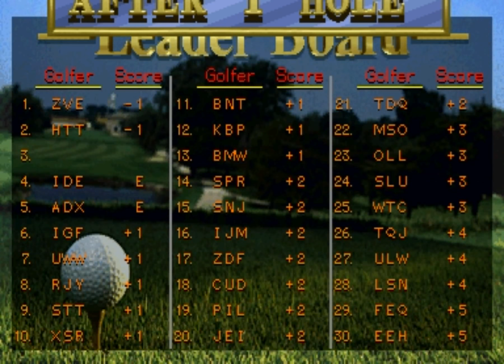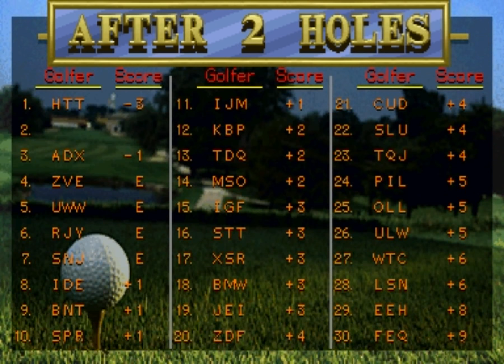Golden Tee 2K - Stone Valley Holes 1-3 (Arcade / MAME) - Vizzed.com GamePlay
Submitted by Ferdinand of vizzed.com using the RGR Plugin